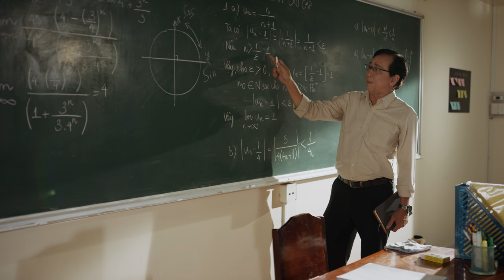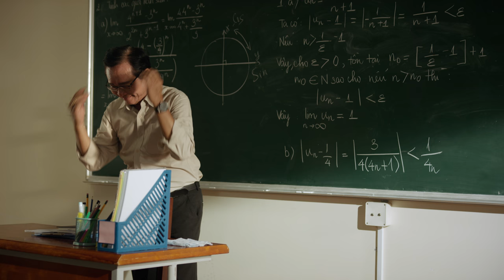[CLip] MochaZ Viettel x Sơn Tùng M-TP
Có một thế giới mang tên Mocha Z dành cho các bạn Học sinh sinh viên với muôn vàn ưu đãi
+ Gọi điện miễn phí từ ứng dụng Mocha đến một số Viettel
+ Nhắn tin miễn phí từ Mocha tới toàn bộ số Viettel
+ Tặng 25.000đ và 30MB/tháng suốt thời sinh viên
+ 4G/3G rẻ không tưởng!
Nào thì hãy dành cả thanh xuân với Mocha Z  cùng soái ca Sơn Tùng MTP nhé